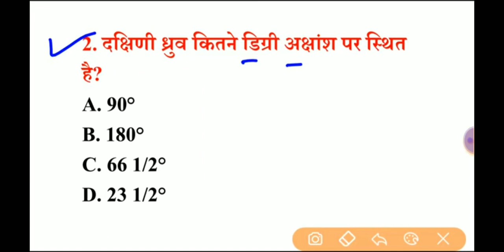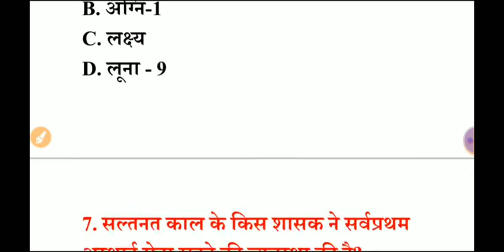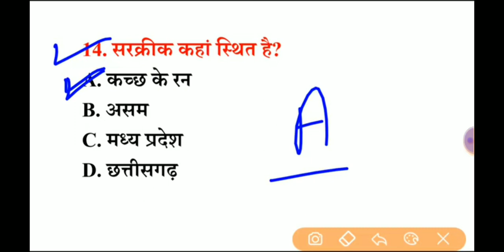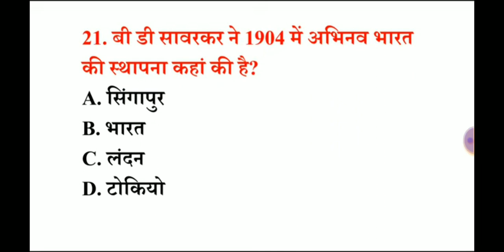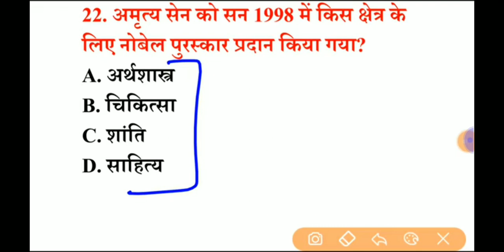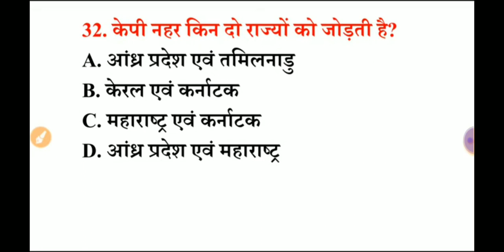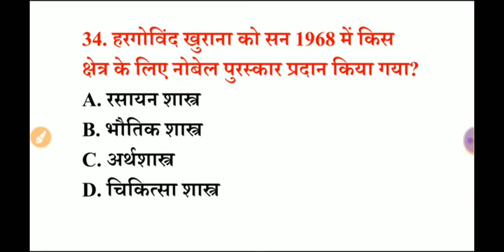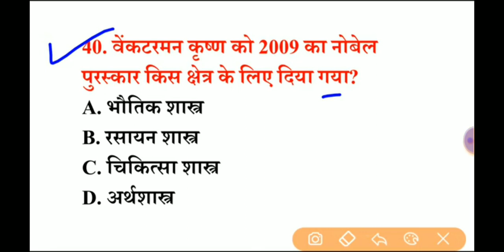RAILWAY NTPC 2019 , GROUP D EXAM LIVE TEST 2019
RAILWAY NTPC 2019 , GROUP D EXAM LIVE TEST 2019, live test science history gk,